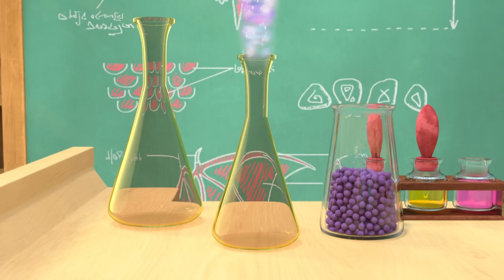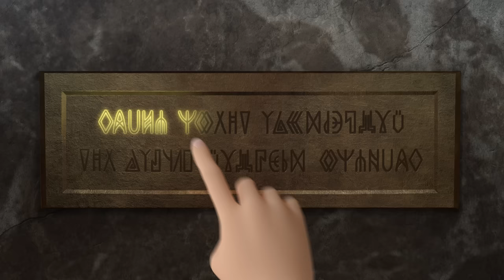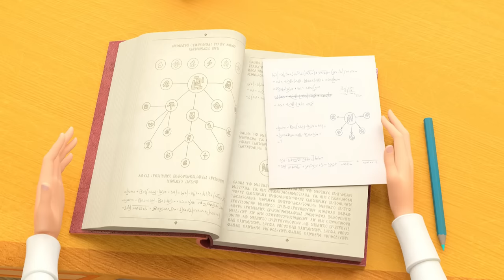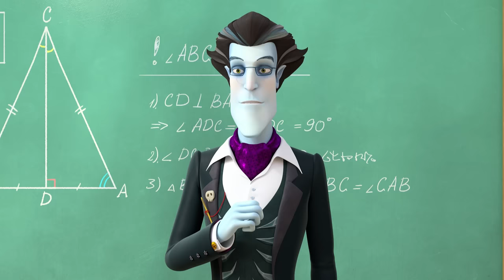Little Tiaras 👑 Magic water | Cartoons for kids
World Day of Water 💦💧💦

0:00 Magical Music
6:44 Training Day
13:06 Virtually Impossible
19:30 Tired and Tested
25:53 Song Bird
32:17 Midnight Magic
38:38 The Daylight Robbery
45:01 The Workshop
51:25 Time Out For Daria
57:48 Flower Power

Princesses from different magical lands all come to study at the Wondermont School of Magic, under the watchful eye of the Immortal and the Professor (a scholarly cat). Each princess has her own magical power, which she will gradually learn to control.
The princesses learn magical wisdom and practice how to use magical items.
The School is full of strange and mysterious things. Literally anything you find in it could have extraordinary properties, and the museum in the basement is absolutely full of mystifying artefacts. It’s no wonder every day brings plenty of adventures and wonder!